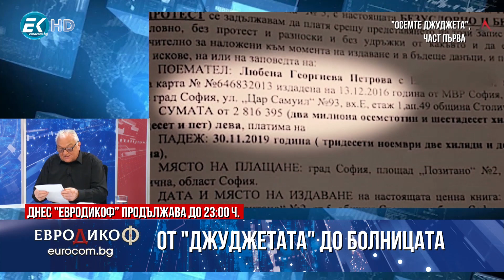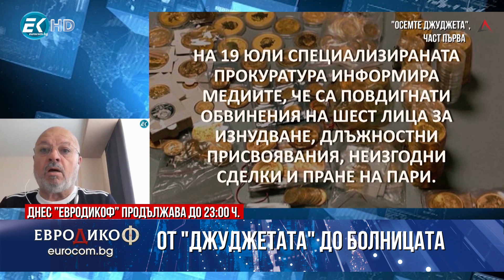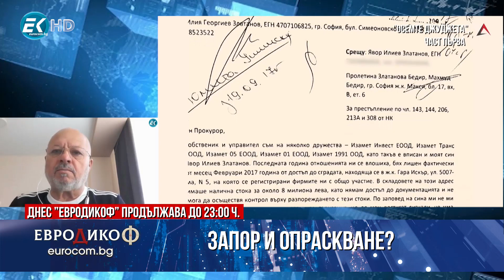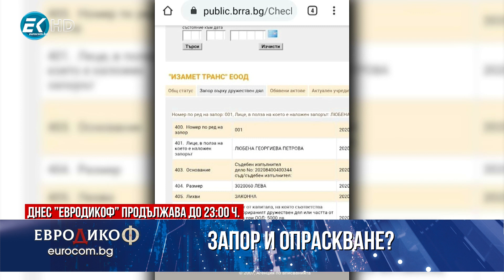✔️115/4 Илия Златанов, предприемач: От "Джуджетата" до болницата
След като разследването на „Антикорупционния фонд“ взриви мрежата, нови разкрития на бизнесмена Илия Златанов пред „ЕвроДикоФ“.